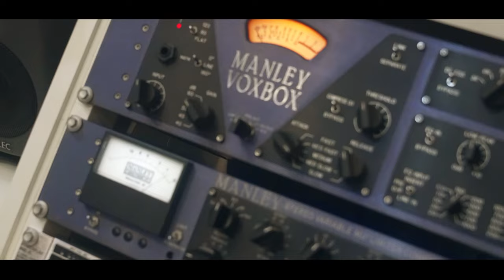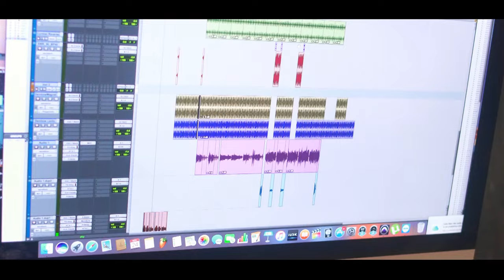Mc Yuri C2T - Alô Mãe [Web-Clipe Oficial] Prod. DJ Rhuivo.